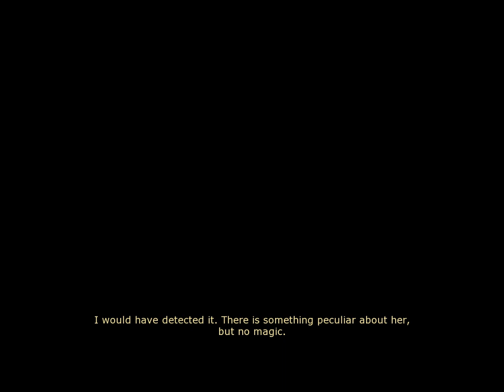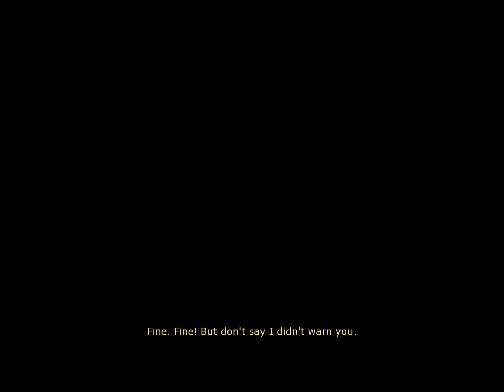Let's Play Dreamfall [BLIND] - Part 27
Part 27 of Let's Play Dreamfall: The Longest Journey.